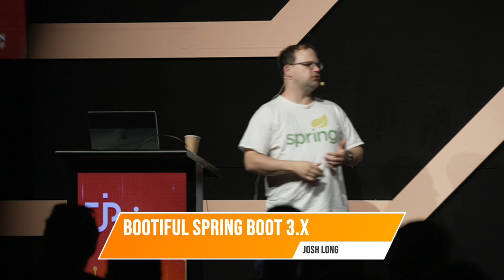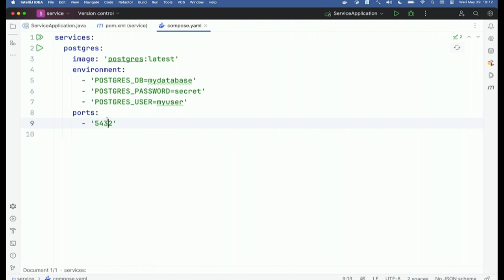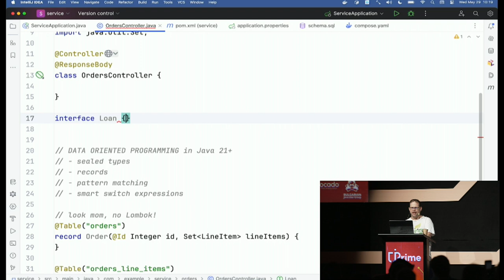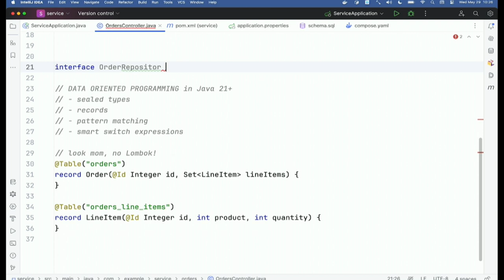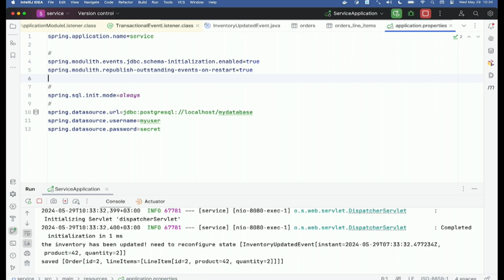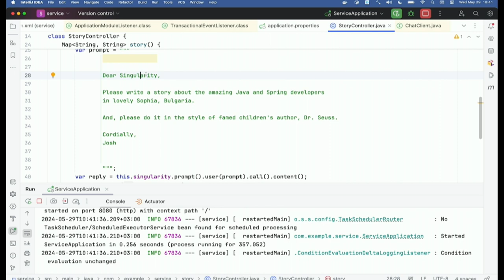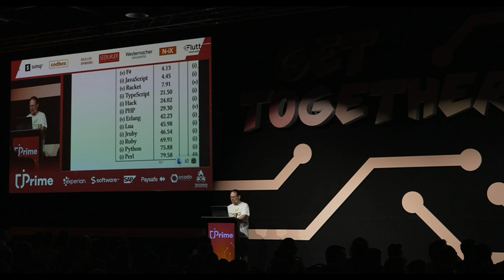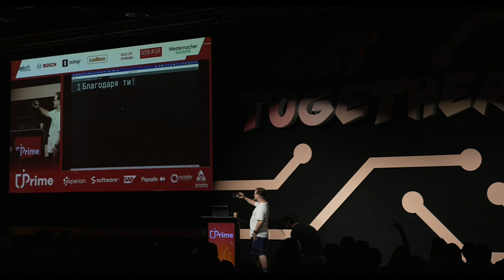Bootiful Spring Boot 3.x, Josh Long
Spring Boot 3.x and Java 21 are here, and there's never been a better time to be a Java developer! In this talk we'll look at the incredible opportunities that lay ahead for the Spring Boot developer, and especially those using Java 21 and later. Spring Boot continues to offer the most sophisticated and robust ecosystem of integrations - supporting AI, GraphQL, easy data access, security (hello, Spring Authorization Server!), and so much more. And, it offers cutting edge support for production-centric optimizations like Project Loom's virtual threads, Project CRaC, and GraalVM. Join me Spring Developer Advocate Josh Long (@starbuxman) and we’ll explore next-gen Spring together